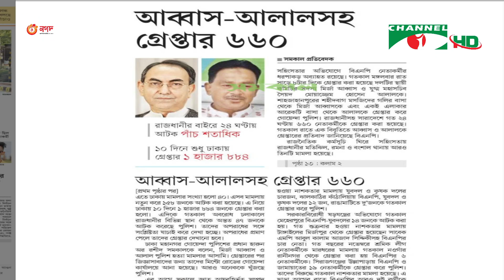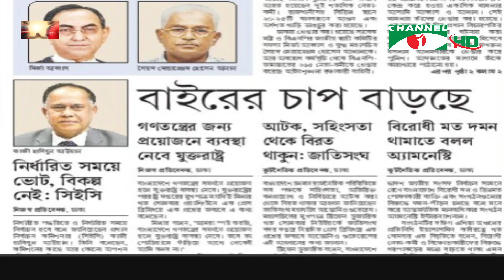সংবাদপত্রে বাংলাদেশ || 01 November, 2023 || Songbadpotre Bangladesh